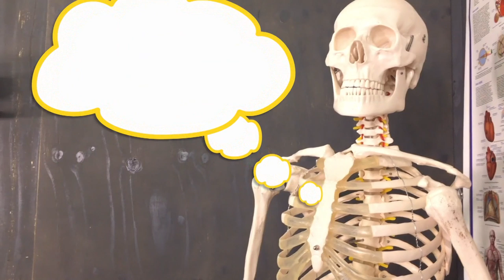Das sollten Sie über die Geschlechtskrankheit Syphilis wissen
In dieser Folge von "Der Nächste Bitte" geht es um die Geschlechtskrankheit Syphilis. In den vergangenen Jahren ist die Zahl der Neuansteckungen dramatisch gestiegen. Unser Medizin-Redakteur Dr. Wolfram Goertz spricht daher in dieser Folge mit Prof. Dr. Mosaad Megahed, Facharzt für Haut- und Geschlechtskrankheiten an der Uniklinik in Aachen, über die häufigsten Symptome der Krankheit und die Behandlungsmöglichkeiten.